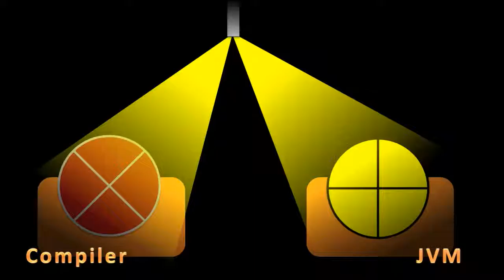Java Virtual Machine and Compiler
Mastering X Face to Face talk show with Java Virtual Machine and Compiler. They are battling over the question: "Who's more important?"

Java Video Series
Reference : Head First Java, Bert Bates, Kathy Sierra, 2003, O'Reilly

Acapela Text-to-Speech USA Voices Tracy, Rod and Josh